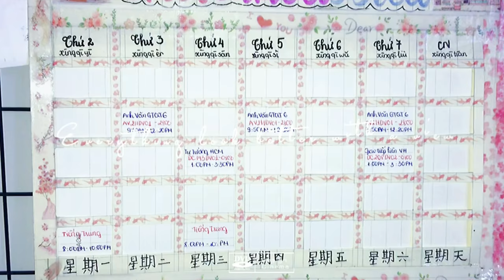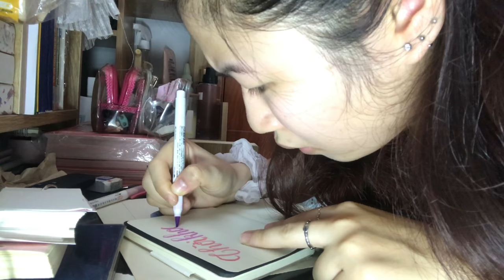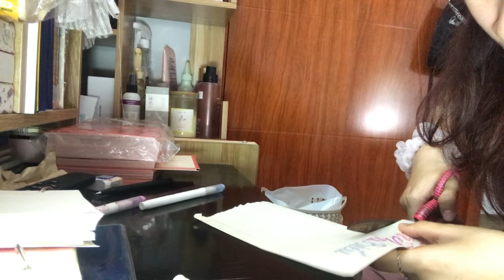[ Daily Vlog 🌸] CUỘC SỐNG KHÔNG THIẾT BỊ ĐIỆN TỬ 📵|| Vlog by Trân Nguyễn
❤️🦋Chào mừng mng đã đến với kênh YouTube của mình🦋❤️

 Mng hãy fl mình nha 🥰